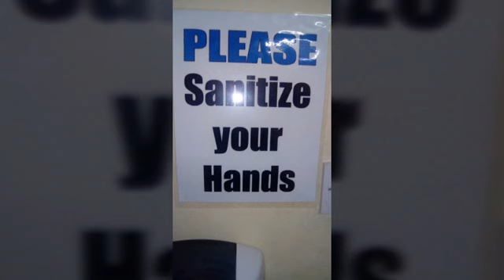Mast up and sanitize comedy